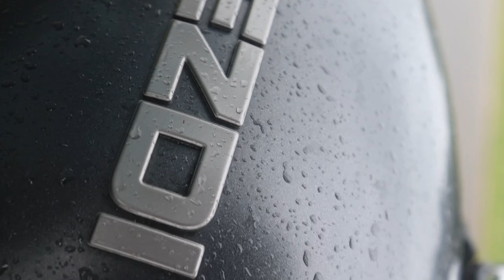Sunday ride waterfall video 📸 shoot ✨😎 with friends ranchi jawayezdi video photoshoot📸